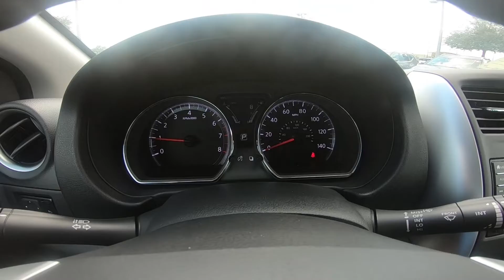2019 Nissan Versa SV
Take An Inside Out Tour Of Our All New 2019 Nissan Versa SV
 / ST#841127